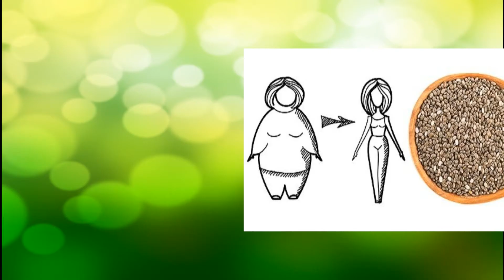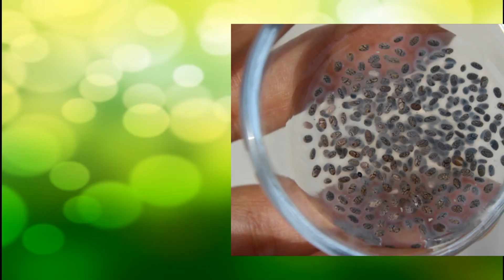रातो रात पेट की चर्बी तेजी से ख़त्म करने के लिए चमत्कारी पाउडर | MAGICAL POWDER BURN FAT OVERNIGHT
पेट की चर्बी 7 दिनों में ख़त्म करने का प्राचीन घरेलु नुस्खा। Best Remedy to Burn Bally Fat in 7 Days Dosto Bahut Kam esi chize hoti hai jo ki vajan ghatane or pet ki charbi khatm karne ke liye vakai me asar dikhati hai Charbi ko Khatm karne ke liye nimbu Daalchini jira Or Adrak jaisi kai chizo ke bare me aapne pahle bhi bahut baar suna hoga lekin har vyakti ke sharir par enka asar puri tarah se ho sea hona bilkun sambhav nahi hai Keval kuch hi ese gharelu nuskhe homemade solutions ya chuninda super food hote hai jo ki tezi se vajahn khatane or pet ki charbi ko jald se jald khatm karne me sabse jyada asardaar hote hai. दोस्तों बहुत कम चीज़े होती है, जो की वजन घटाने और पेट की चर्बी को ख़त्म करने के लिए वाकई में असर दिखाती है। चर्बी को ख़त्म करने के लिए निम्बू, दालचीनी, जीरा, और अदरक जैसी कई चीजों के बारे में आपने पहेले भी बहुत बार सुना होगा। लेकिन हर व्यक्ति के शरीर पर इनका असर पूरी तरह से हो, ऐसा होना बिलकुल भी संभव नहीं है। केवल कुछ ख़ास नुस्खे और चुनिन्दा Super Food ही होते है, जो की तेजी से वजन कम करने और चर्बी घटाने के लिए सबसे ज्यादा असरदार होते है।

my channel Gharelu nuskhe tv

!Please read instrution from channel about option before use !